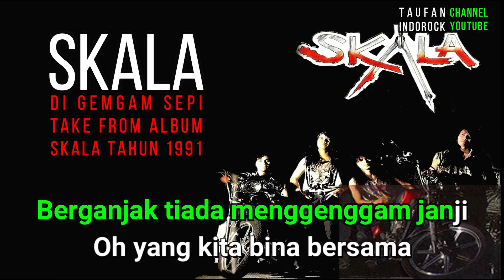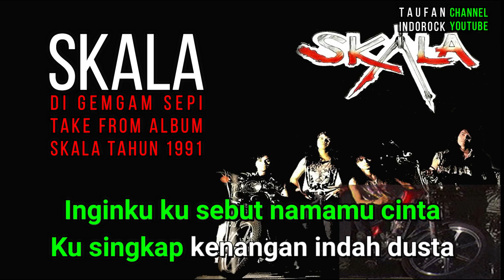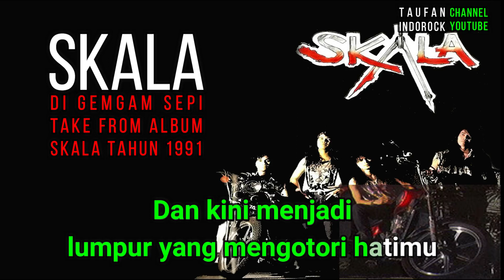SKALA-DI GENGGAM SEPI INSTRUMENTAL/NO VOCAL /LIRIK HD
Layann.